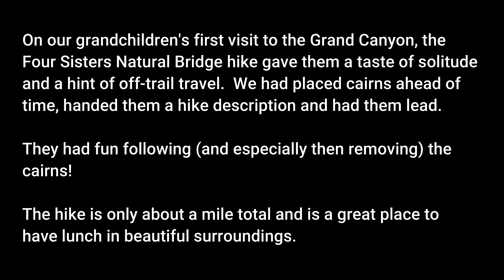Grand Canyon hike: The Four Sisters natural bridges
A short hike (~1 mile total) off the Hermit Trail to a set of four natural bridges set in the Kaibab Limestone.  This was my grandchildren's first hike on their first visit to the Grand Canyon in November of 2021.  The hike just requires a little bit of off-trail travel up a couple of shallow washes to the bridges on the rim and is a great lunch destination.  There was a lot of animal sign in the washes, which was fun to try to identify.